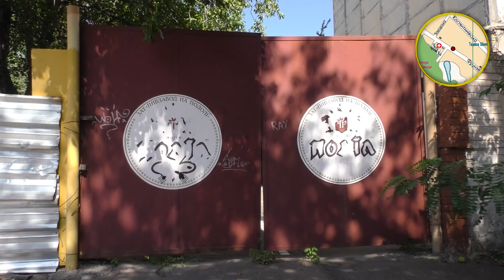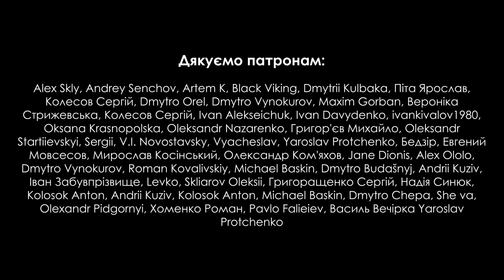Маршрутка в Минуле: Куренівка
Відкриваємо рідні міста наново!
Разом з істориком і археологом Андрієм Оленичем ми відправимось у подорож містами України, чиє давнє минуле майже неможливо прогледіти крізь руйнівний шар асфальту, цегли і бетону часів СРСР. Але, ключове слово - майже! Для досвідченого детектива минулого з великим досвідом археологічних розвідок, розкопок та роботи зі старими документами немає нічого неможливого.
Сьогодні ми побуваємо в одному з найвідоміших районів Києва - Куренівці. За гетьманщини - це ціла низка сіл, хуторів, монастирів та млинів яка вирувала промисловим життям та знаходилась в стані перманентного конфлікту за право власності землями й млинами. У що це вилилося і яким чином позначено на сучасному зовнішньому вигляді Куренівки, а також - де знайти залишки останнього млина на річці Сирець і в яких давніх джерелам почитати про ці краї - в нашій Маршрутці!
Спільно з @likbezua

Master Card: 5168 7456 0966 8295
VISA: 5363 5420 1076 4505
Приват Банк. Отримувач: Борис Субоч.
Не забувайте вказувати своє ім’я/нікнейм! Всі патрони будуть в титрах :-)